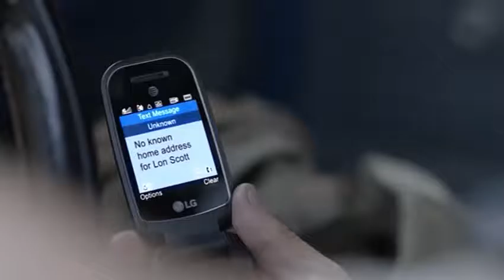Shooter SE01-Swagger almost arrested by traffic police.